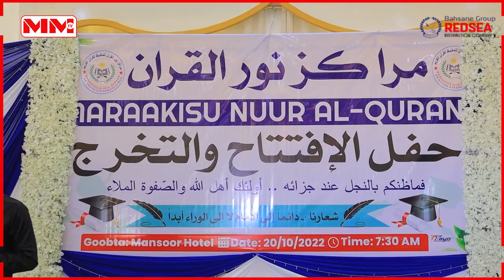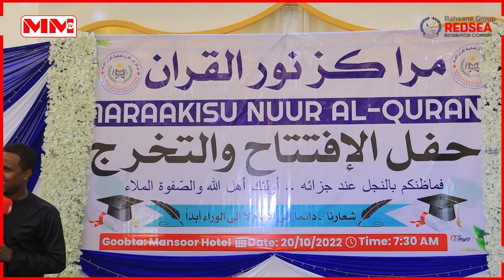"Dawladda waa waajib saaran in ay madaariska Qur’aanka hormariso"Xildhibaan Axmed Dayib